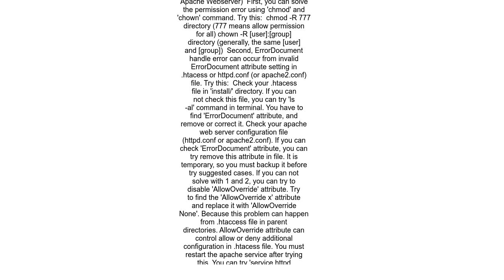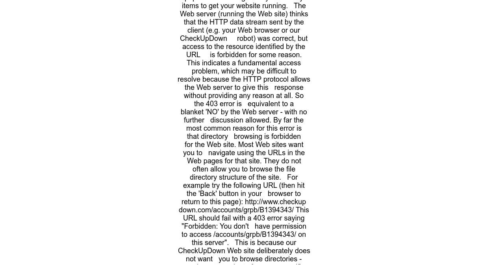403 Forbidden You don&#39;t have permission to access